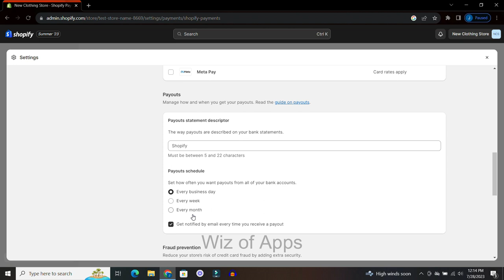How to Change Payout Date on Shopify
In this tutorial, I'll show you how to change the payout date on Shopify.